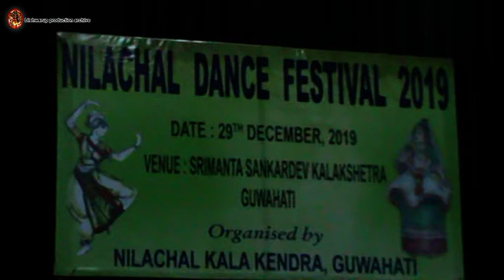Nilachal Kala Kendra Guwahati Remembered Guru Bipin Singha (First Edition)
Guru Bipin Singha/Shri Ganakanta Bora Borbayan/Shri Biren Singha
Manipuri dance in famous all over India as well as in all over the world. Today topics is how spread the Manipuri dance all over the world. Here the first name came Rabindra Nath Tagore, then Uday Shankar, Madam Menoka, Guru Bipin Singha then Jhaveri Sisters. Todays story in guru Bipin Singha remembered a cultural institution Nilachal Kala Kendra, Keraikuchi, Guwahati. The Bishnupriyas entered Manipur from the west; their language is of the Indo-Aryan group. #"Manipuris are divided into two main tribes – the – khalachais, who call themselves Bishnupriyas, are supposed to have been the first cultural race and the Meitheis or Meetheis, who call themselves real Manipuris are supposed to have been next immigrants."- said Shri R. M. Nath in his Book The Background of Assamese culture. In Linguistic Survey of India, 1891 Sir G. A. Grierson recorded their Language as #"Bishnupriya Manipuri". Sir Grierson what he recorded in ‘Linguistic Survey of India’ Vol.. V, Part 1, is "A tribe known as Mayang speaks a Mongrel form of Assamese by the same name. They are also known as Bishnupriya Manipuri." Dr. Suniti kumar Catterji also calls the Bishnupriya Manipuri (BPM) language simply #"Bishnupriya" or #"Mayang".But DR KP sinha says, #"Mayang" is a misnomer for this language. The Bishnupriya Manipuris never called themselves as #"Mayang".It is term used by the Meiteis in a degrading sense to denote Indian people outside Manipur. In Meitei, the #"Mayang" means foreigner, westerner, just as the Bishnupriya Manipuris called the Meiteis #"Khai", which stands for Thai or Tribe meaning. It is, however, clear that both these two languages were formed in the soil of Manipur.
Bishnupriya Manipuri - A language originated in Manipur
Works of both Indian and European Scholars bear testimonies to the existence of Bishnupriya Manipuri in Manipur in the earliest time. The #"Khumal Purana" Of Pandit Navakhendra Singh refers to the existence of Bishnupriya Manipuri language in Manipur during the reign of Garib Nawaj. Pandit Navakhendra states - " The main stream of Manipuri, the Aryan origin people, the khumal, Moirang, Angam and Luwang who are following the Vedic cult from the epic ages being the devotees of Lord Vishnu distinguish themselves from the Meitheis".
Other authorities such as An account of the valley of Manipore by Col. McCullock, Descriptive Ethnology of Bengal by E. T. Dalton and the Linguistic Survey of India by George Abraham Grierson mention that the language was in existence in Manipur before the 19th century. Dr. Grierson calls the language as #"Bishnupuriya Manipuri", while some other writers call it simply #"Bishnupriya". The principal localities where this language was spoken are now known as Heirok, Mayang Yamphal, Bishnupur, Khunan, Ningthankhong, Ngaikhong, Thamnapoxpi.
In the post Sixties, with the power of the Manipur State behind them, the Meitei clan has been waging an organized campaign to discredit and disown the Bishnupriya counterparts. There have been suggestions that Bishnupriya was never the language of Manipur and Meitei is the "Real" Manipuri language. These assertions are contradicted by historical and anthropological evidence. Unfortunately some writers have repeated the 'Official' Manipuri line without thought or reason. For example, Gait's - Assam Census Report states "There is a also a degraded class called the Kalachya or Bishnupuria ..They speak a language which is different from that of the true Manipuris". Now it is reasonable to ask what was the basis of giving a linguistic a nomenclature like "True Manipuris" or "False Manipuris". The 1968 Language Bill passed by the Manipur Government making Meitei (A kuki-chin word) synonymous to Manipuri (An Aryan word) and the inclusion of Meitei language as the Manipuri language in eight schedule of the Indian constitution by the Indian Government was sufficient to damage the ethnical and cultural identity of the Bishnupriya Manipuri speaking people residing in Manipur, Assam and Tripura. The Bishnupriyas think that was completely unjustified to give the nomenclature to Meitei as Manipuri, where in the Linguistic Survey of India , the only basis of language classification Dr. G.A. Grierson described the Bishnupriyas As #"Bishnupriya Manipuri". They think that is also illegal and irrelevant to consider only the Meitei language as #"Manipuri" language where, in the statistics of School board, Cachar during British regime, in the Census report of India 1961 and in the Census Report of India 1971, the main heading #"Manipuri" was sub-divided into Meitei and Bishnupriya and the nomenclature #"Bishnupriya Manipuri" was strongly defended.